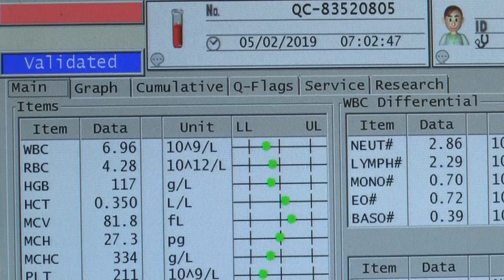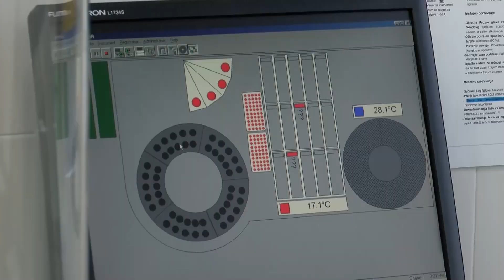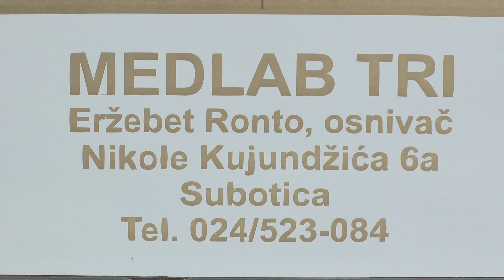Kompletna krvna slika